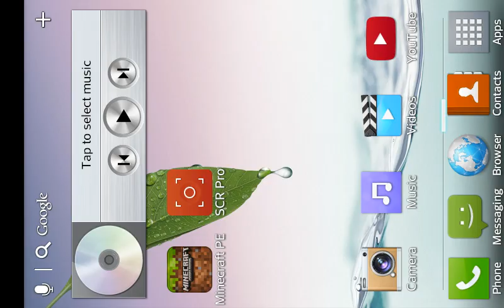Ip 98.176.121.150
Mcpe server